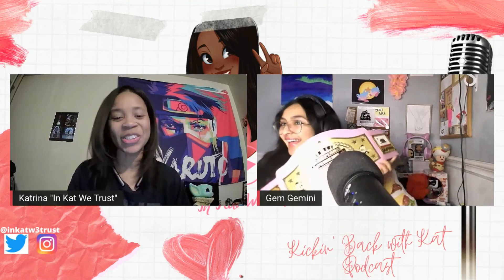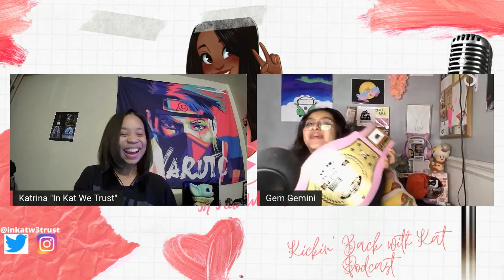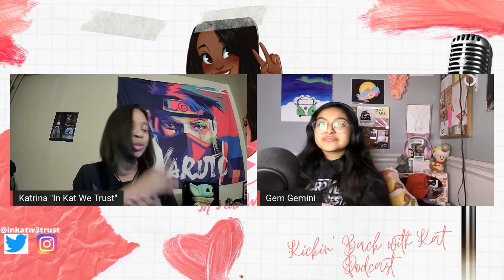Interview w/ Gem Gemini (Season 2) Episode 19- (Kickin' Back w/ Kat Podcast)| Wrestling Interview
Kickin' Back with Kat Podcast

Season 2 Episode 19: Interview with Gem Gemini

I chat with Gem Gemini (La Chaparita Gemini)! We talk about Shawn Michaels, mental health, AJ Lee, following a dream and much more.